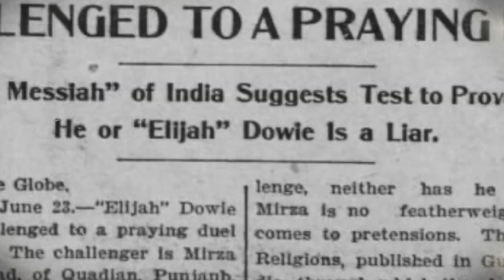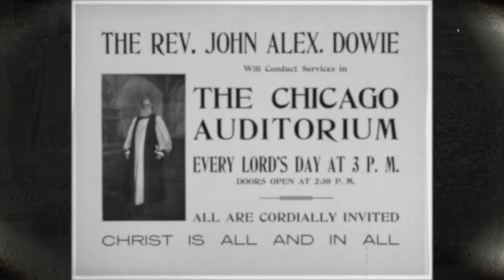Los generales De Dios | Alexander Dowie | Tu eres el próximo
Obtén mi libro "El Poder de Orar de Madrugada" visitando: